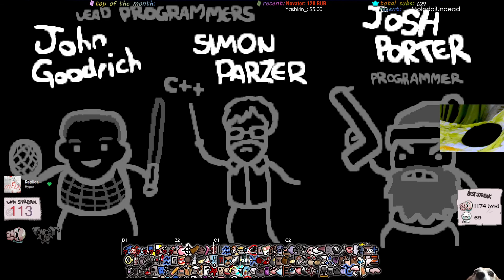[#114] Иден стрик на 4 Цели - Что может пойти не так? | The Binding of Isaac: Repentance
Это запись со стрима. Стримы каждый день на